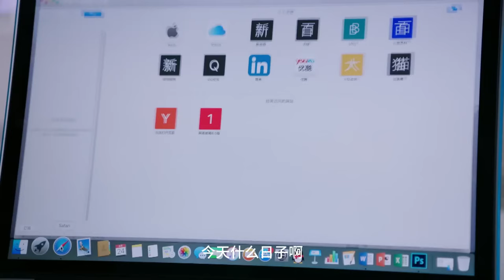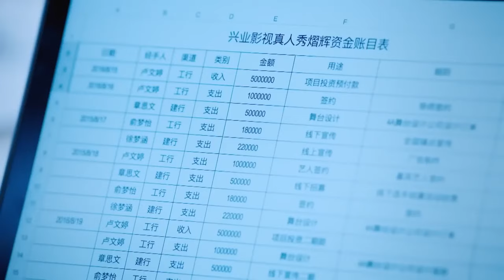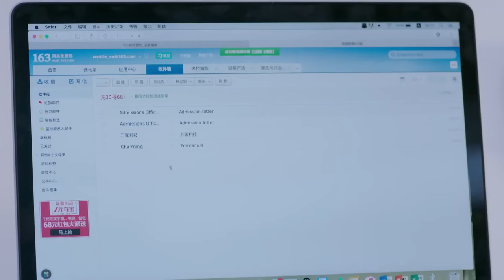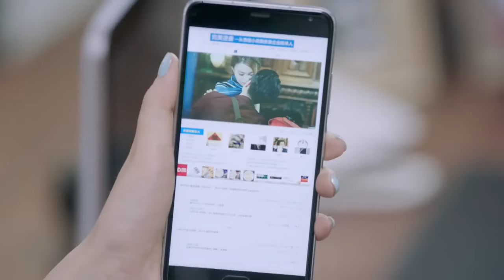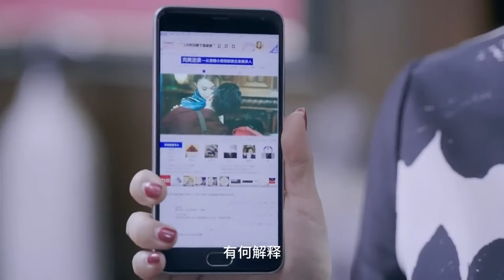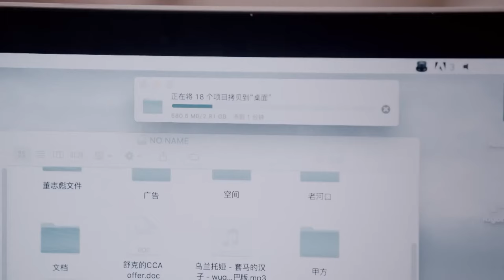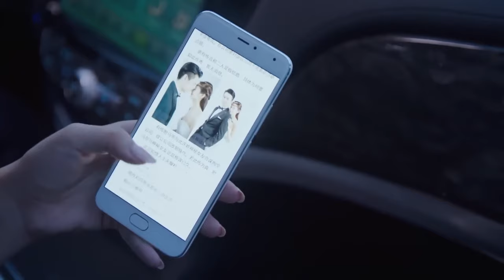MULTISUB《林秘书错撩计划》26：假秘书变真千金，竹马总裁贴身守护，双向奔爱陷入互怼式柔情蜜恋（《无与伦比的美丽》陈晓、《以爱为营》白鹿）❤️华语甜剧社